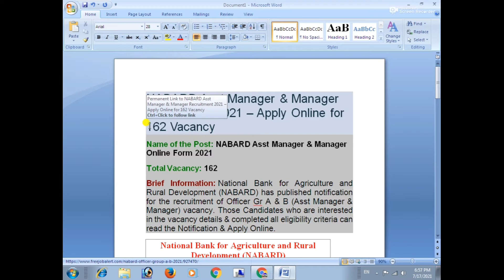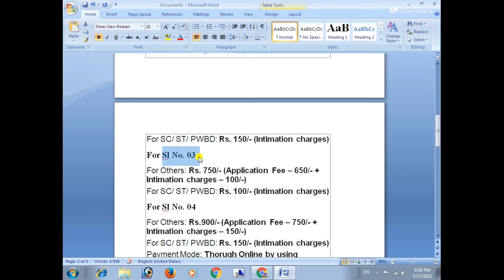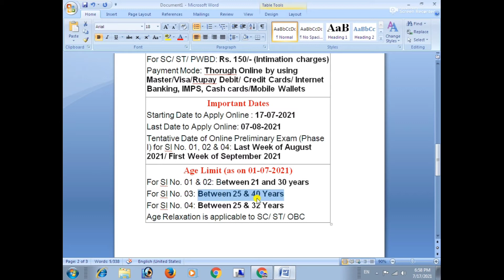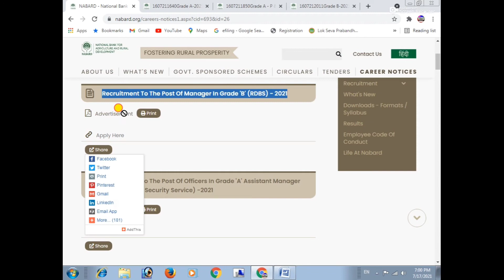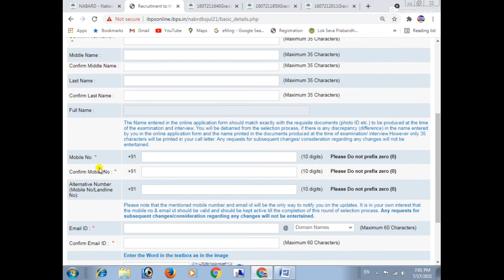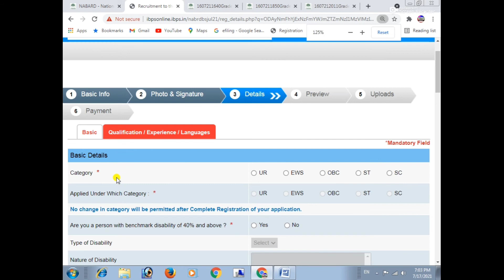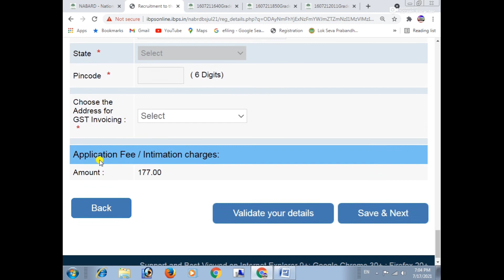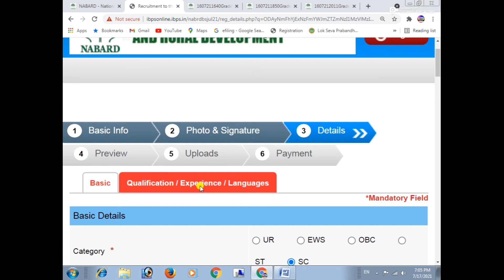|| NABARD RECRUITMENT 2021 || NATIONAL BANK FOR AGRICULTURE AND RURAL DEVELOPMENT VACANCY ||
MY GEARS -

 || NABARD RECRUITMENT 2021 || NATIONAL BANK FOR AGRICULTURE AND RURAL DEVELOPMENT VACANCY ||HOW TO APPLY ONLINE ||

CHANNEL INTRO -
Hello dosto… ..
Swagat hai aapka mere channel  the online life me  jaha aapko milta hai  online soulution.

दोस्तों  इस  चैनल  पर  में  science   and technology रिव्यु  education  govt. exams online form fill up  technical review  youtube tips and tricks और भी  कई  तरह के वीडियो  डालता रहता हु  सो अगर  आपको  वीडियोस  पसंद  आती  है  तो  आपका  जो  मैं  करे  वही  करना …..
दोस्तों स्वागत है आप सबका आपके अपने youtube चैनल the ऑनलाइन लाइफ पर जहा आपको मिलता है ऑनलाइन solution |
दोस्तों आज की इस विडियो में मैं आपको बताने वाला हूँ NABARD की vacancy के बारे में जी हा दोस्तों नाबार्ड में नई vacancy निकली है जिसके लिए आप ऑनलाइन अप्लाई कर सकते है तो कैसे क्या करना है ओउरी जानकारी विडियो में मैंने बताई है विडियो को अस्त तक जरूर देखे ||
जानने के लिए विडियो लास्ट तक देखते रहिये और सीखते रहिये |

PROMOTION –

You can buy these product on reasonable price

YOUR QUERIES-
Nabard recruitment  2021
Nabard new vacancy 2021
National bank for agriculture and rural development
National bank for agriculture and rural development ka form kasie bhare
Nabard ka form online kaise bhare
Nabard manager and asst manager new vacancy 2021
How to apply online for nabard new vacancy 2021
National bank for agriculture and rural development manager and asst manager grade A and B
Online apply for nabard